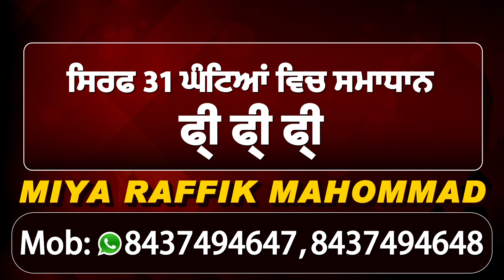Breaking :मंत्री Balbir Sidhu को हुआ Corona, एक दिन पहले Rahul, CM Captain के साथ Rally में थे शामिल